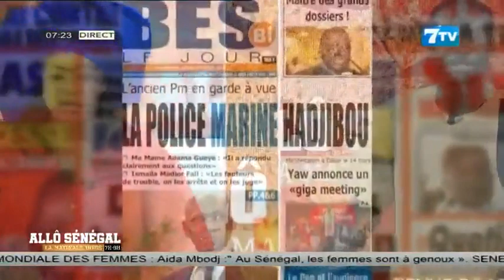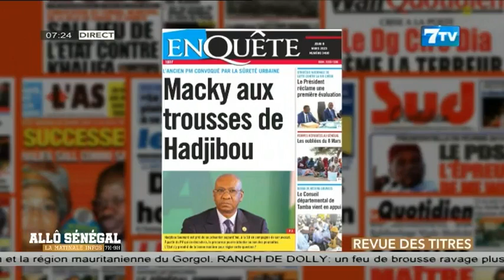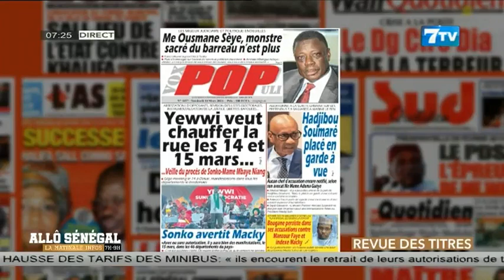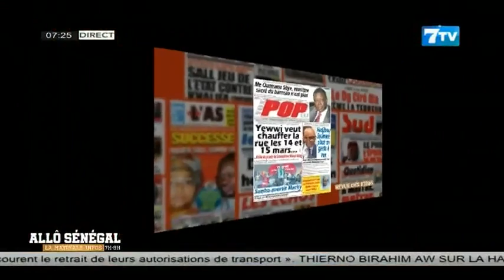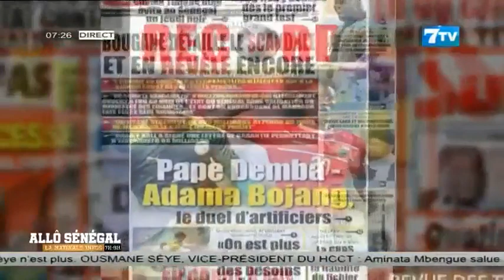Allô Sénégal - la Matinale Infos du Vendredi 10 Mars 2023: La revue de presse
Allô Sénégal - la Matinale Infos du Vendredi 10 Mars 2023

7TV est une chaîne généraliste qui exploite l'infotainement avec un accent particulier sur l'information.